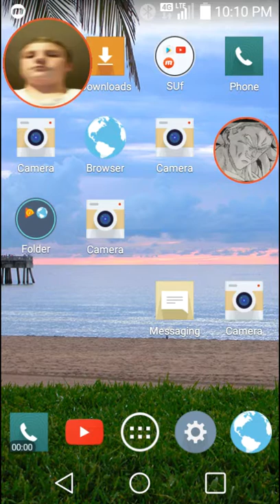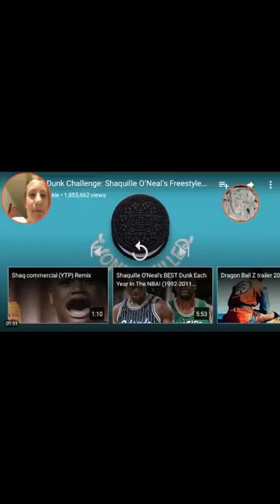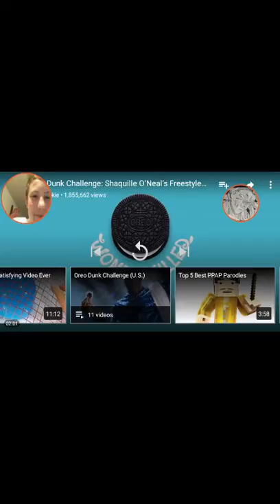React 2 shaq Oreo ads